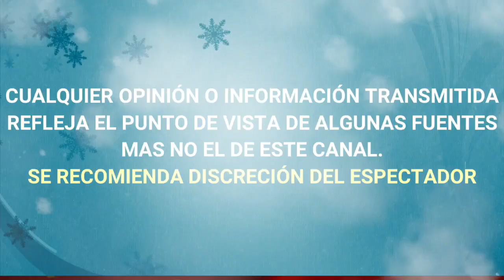VICENTE FERNANDEZ SIGUE EN TERAPIA INTENSIVA DAN A CONOCER EL ESTADO DE SALUD DEL CANTANTE